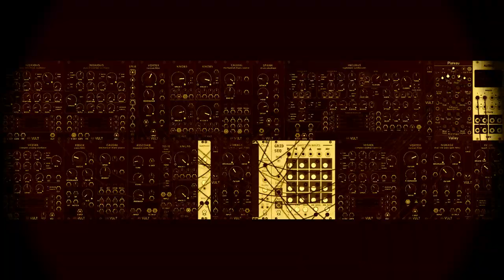Footsteps in the abandoned steelworks - Vult Giveaway Contest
Here's My Entry for the Vult Giveaway Contest  - Día de los Muertos

You have plenty of time to enter, so get spooky and get creative ;-)